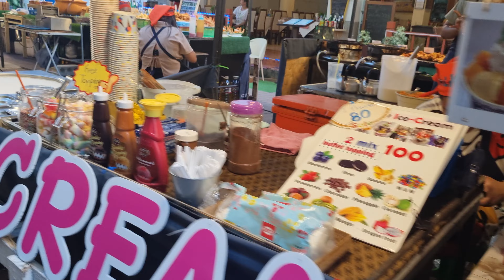Night Market, Kata, Phuket, Thailand